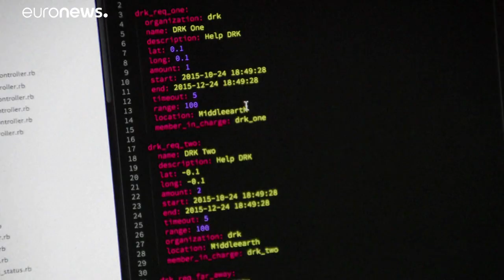Összefogott az EU a programozókkal a járvány ellen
Applikációk fejlesztesében és a lélegeztetőgépek tervezesében is segítséget vár az EU. …